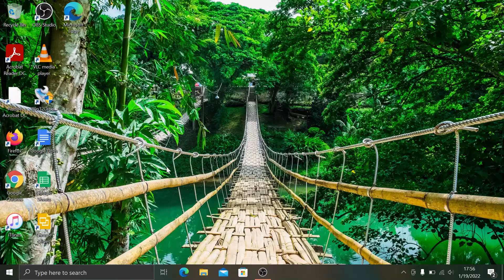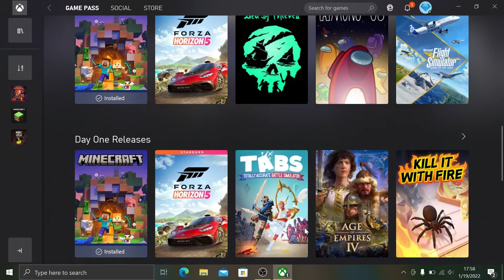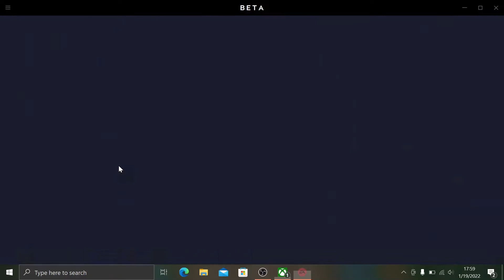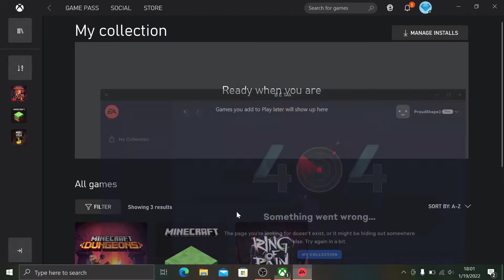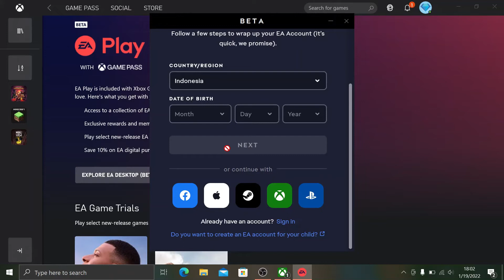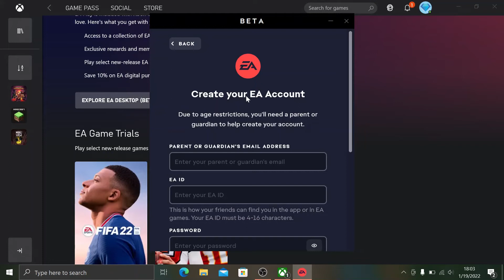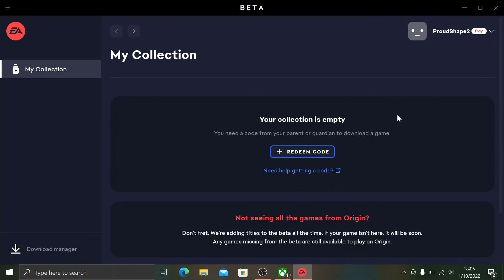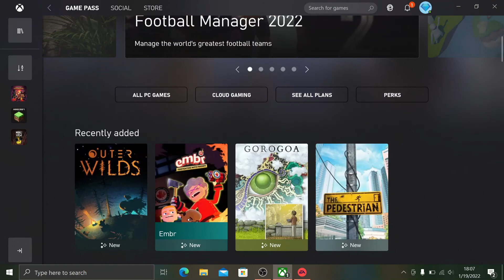Cara menggunakan EA Play dari Xbox Game Pass For PC atau Ultimate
Dalam Xbox Game Pass For PC dan Ultimate, itu sudah termasuk EA Play.